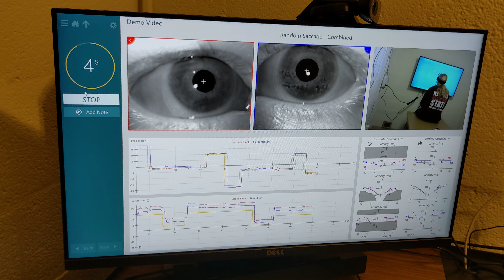Random Saccade Combined blue screen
Combined vertical and horizontal saccadic pursuit was evaluated. Target was slightly difficult to see on a blue screen. MicroMedical by Interacoustics VisualEyes : VNG with top mounted camera goggle with start button. Video made with help of Jenna Salemi, Molly Whitcomb, and Julia Kleinfall.